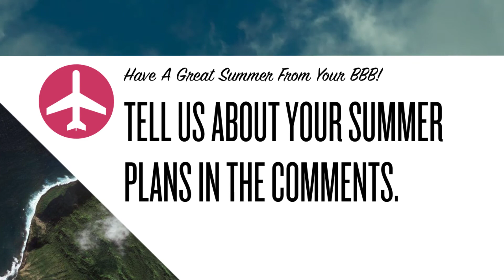BBB Dayton and Miami Valley Wants To Know...